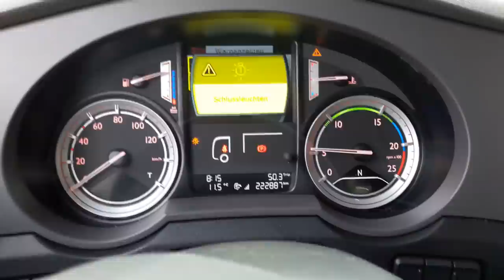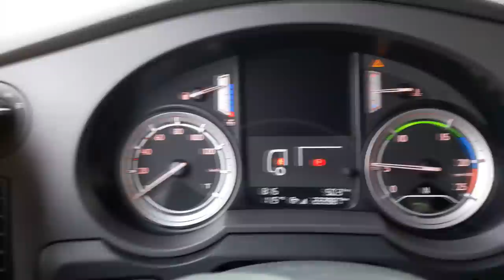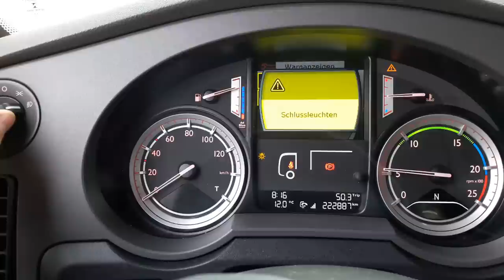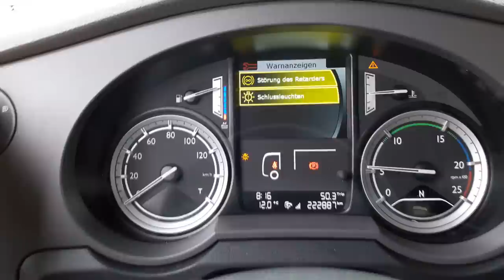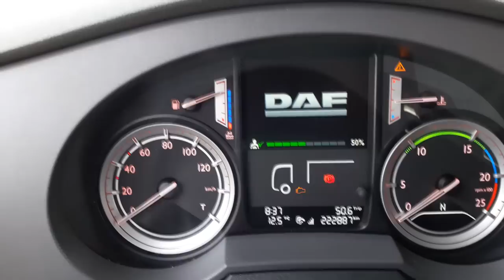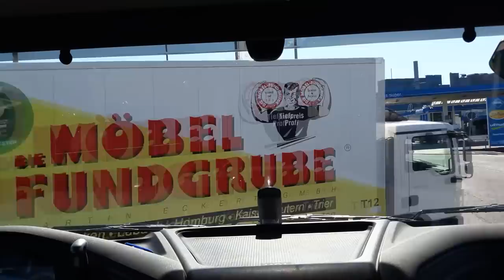Газонакосильщики.Дальнобой по месту.